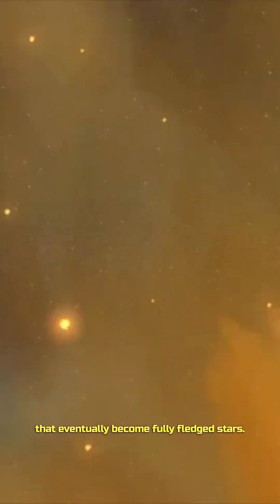Facts About Nebula You Didn't Know!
Nebula: A Cosmic Symphony of Light and Gas" is a visually stunning short video that takes you on a journey through the breathtaking beauty of nebulae - giant clouds of dust and gas in space. This video showcases the stunning array of colors, shapes, and patterns that make up these cosmic wonders, and explores the science behind how they form. Using stunning high-resolution images captured by telescopes and space probes, the video provides a mesmerizing view of the different types of nebulae and the intricate details within them. With a beautiful soundtrack that complements the visuals perfectly, "Nebula: A Cosmic Symphony of Light and Gas" is a must-watch for anyone fascinated by the beauty of the cosmos.